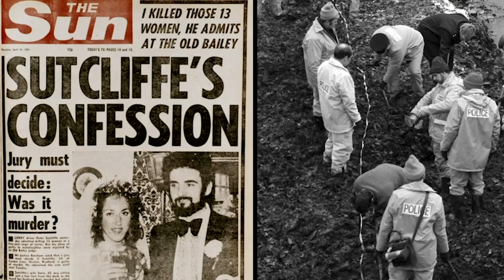Yorkshire Ripper serial killer dies from Covid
THE Yorkshire Ripper died this morning in hospital aged 74 after refusing any treatment for coronavirus.

The frail serial killer today became the pandemic's latest victim at precisely 1.10am after his lungs finally collapsed.

Strict coronavirus protocols mean he is thought to have spent his last moments alone - with visitors barred from his bedside.

Sutcliffe had spent almost 40 years locked up in Broadmoor and prison for murdering 13 women and attempting to kill seven others between 1975 and 1980.

Peter Sutcliffe dead at 74 – Yorkshire Ripper serial killer who murdered 13 women dies from Covid

Peter Sutcliffe dead – Son of victim gloats ‘who’d have thought coronavirus had a happy ending’

How cops missed NINE chances to stop Peter Sutcliffe during biggest manhunt UK had ever seen

Record spike in Covid cases ‘due to stampede to get to pub before lockdown’ say experts